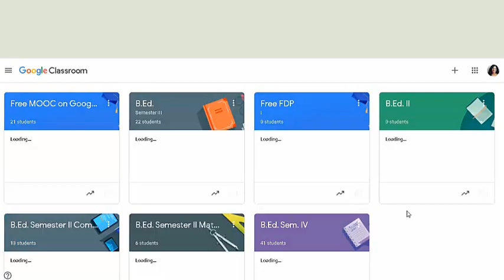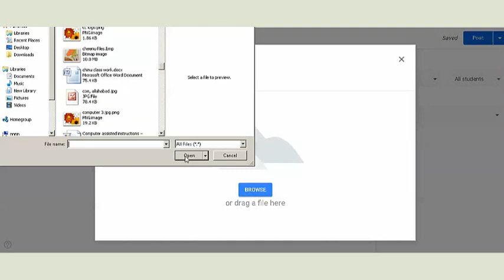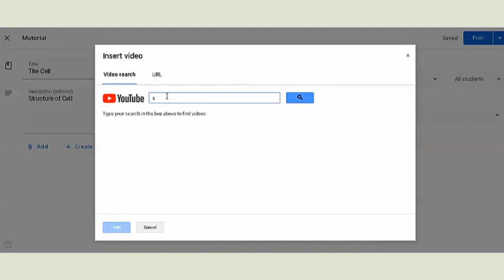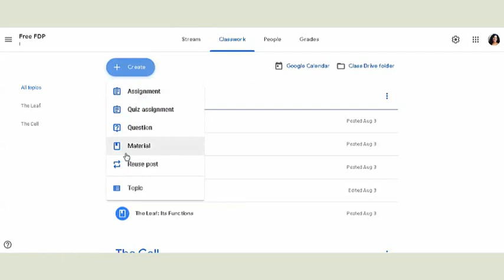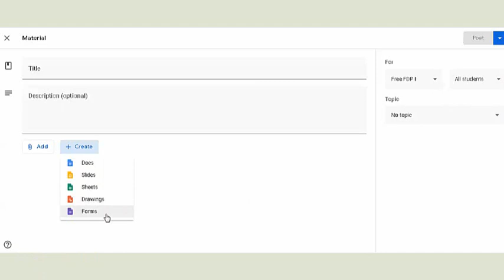MOOC I : Google Classroom- Add Material to Google Classroom गूगल क्लासरूम पाठ्य सामग्री PART--II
You are invited to join the innovative MOOC on google classroom.
This innovative MOOC on google classroom is the part of a digital initiative to assist teachers and learners to use technology in teaching especially in the times of Covid-19 pandemic.

MOOC I: गूगल क्लासरूम में आप का हार्दिक स्वागत है
सबसे बड़े, नवीन, रचनात्मक, और सर्जनात्मक  MOOC में  आपका बहुत-बहुत स्वागत है।
पोस्ट देखते रहें, और निर्देशों का पालन करें।
 1. दिए गए लिंक पर क्लिक कर के आप  पाठ्यक्रम साइट पर जाएँ।

2. निम्न लिंक पर क्लिक कीजिए और नामांकन फॉर्म भर कर आप इस कार्यक्रम में सम्मिलित हो सकते हैं।

 4. अब गूगल कक्षा में शामिल होने के लिए कोड vnekcqe का उपयोग करें।

15 अगस्त 2020 से सबसे बड़ा डिजिटल ऑनलाइन नवीन, रचनात्मक, और सर्जनात्मक  MOOC शुरू होगा।
 तब  तक आपको ऑनलाइन पाठ्यक्रमसाइट (course  site ) पर जाने और Google कक्षा में शामिल होने का सुझाव दिया जाता है।

 आपके सुखद वो सर्जनात्मक अधिगम( सीखने) की  कामना करते हैं।

The ongoing massive open online course will commence from August 15, 2020.
I invite all interested ones to watch the videos and follow the links to be the part of this one and only innovative MOOC.
Follow the given links
• MOOC I : Google Classroom
Objectives-
To facilitate the use of Google Classroom in these unprecedented times of Covid- 19.
Disseminate learning and creativity through innovative Massive Open Online Courses.
To make Learning a joyful experience.
Learning Outcomes
After perusing the course an individual would be able to able to
• Create and join Google Classroom.
• Set Classroom themes
• View announcements
• Add topic and content to assignments
• Share videos, links or images
• Schedule assignments or announcements
• Organise courseware
• Create forms and quiz
• Assess students
• Use rubrics
• Integrate certificate
• Use Google Calendar
• Export grades
• Set permissions
• Maintain Grade
• Send parent summaries
• Use Google Meet
• Use Google Canvas
Join the course now to be the part of this one and only lovable learning experience.You are invited to join the innovative MOOC on google classroom.

Objectives-
Learning Outcomes
• Set Classroom themes
• View announcements
• Organise courseware
• Assess students
• Use rubrics
• Integrate certificate
• Use Google Calendar
• Export grades
• Set permissions
• Maintain Grade
• Send parent summaries
• Use Google Meet
• Use Google Canvas
Join the course now to be the part of this one and only lovable learning experience.